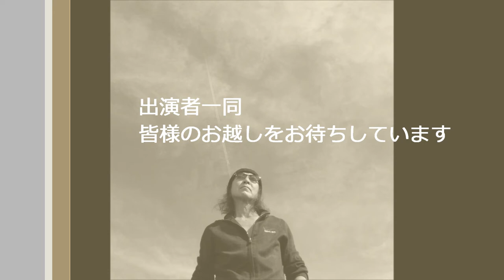7月2日音楽魂ライブVOL6 BLUE MOOD